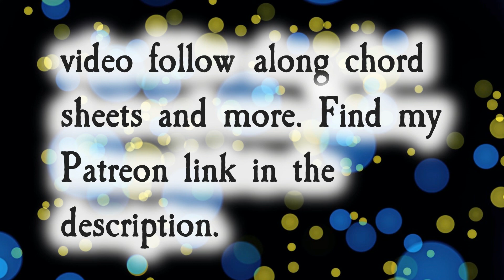Joe Pass Style Ballad Backing Track in F Major | Bass and Drums | 85 BPM